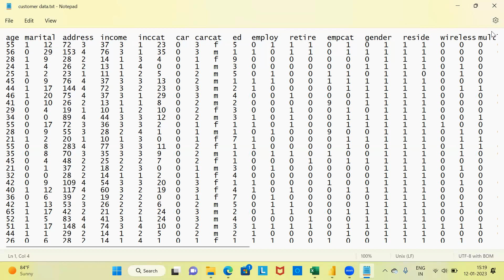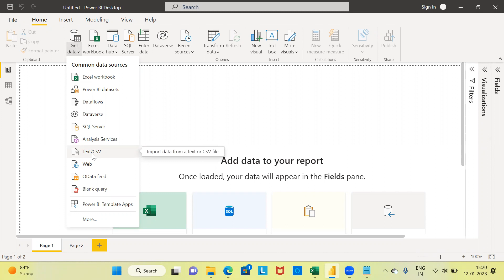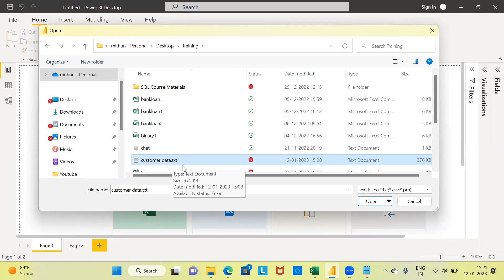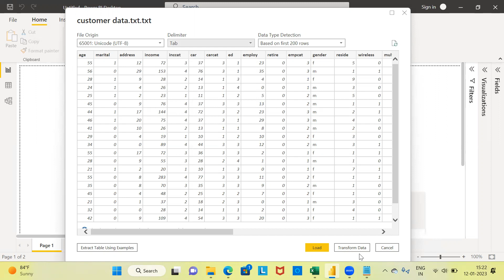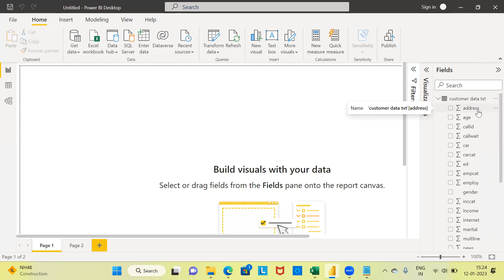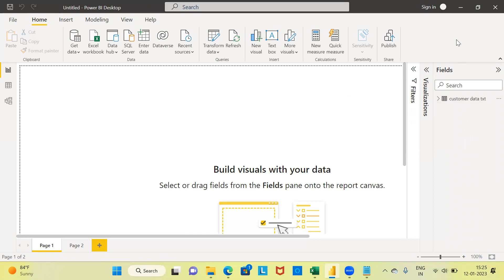How to import a Text File into Power BI Desktop | Load a Tab limited file in Power BI Desktop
In this video we discuss the Pre Requisites to load a Text file in Power BI